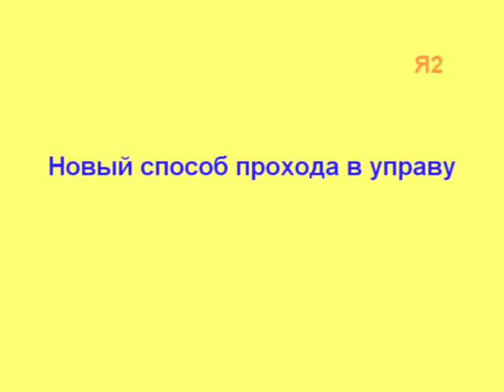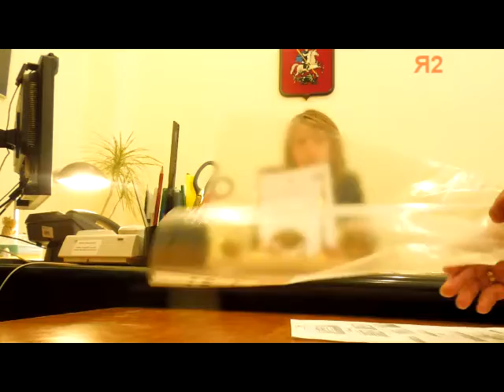Охотина на приеме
Новоясеневский, 13. Жители пришли в управу на прием к заместителю главы управы Н. В. Охотиной